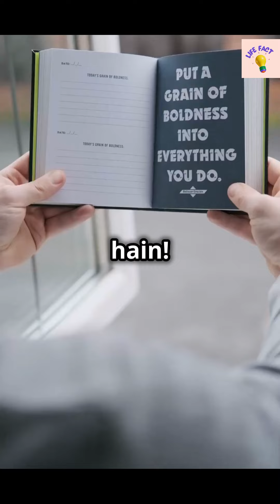positive psychology की 10 tips for power sexual confidence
"Discover how to unlock your inner strength and boost your sexual confidence with the help of Positive Psychology. In this video, we explore 10 powerful tips that blend science and self-care to enhance your self-esteem, deepen your connections, and empower you to embrace your true self in the most intimate aspects of life. These practical and uplifting strategies will help you cultivate a positive mindset, build trust, and feel more confident and comfortable in your own skin."
    Positive Psychology
    Sexual Confidence
    Self-Esteem Boost
    Personal Growth
    Intimacy Tips
    Confidence Building
    Self-Care Strategies
    Empowerment
    Relationship Advice